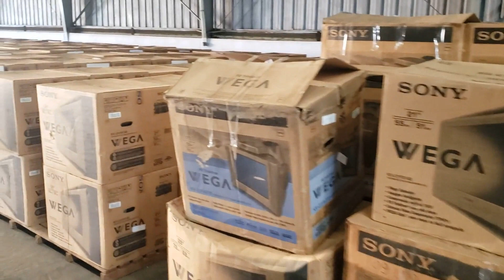Sony Trinitron Wega CRT Collection For Sale